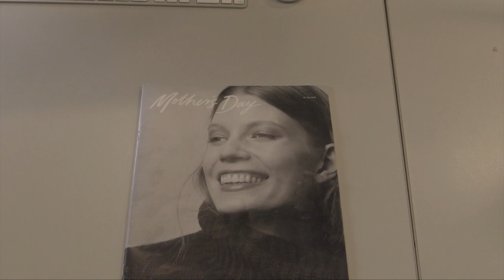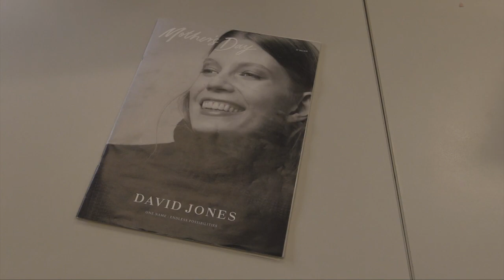David Jones accused of being "out of touch" over Mother's Day catalogue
A disgruntled customer wrote into Sydney Morning Herald complaining that the DJ's Mother's Day catalogue advertised vacuum cleaners and ironing boards as gift ideas.
Lizzie Jack spoke to Mary Barrett, a professor of marketing and management to ask, is this practical or outdated?